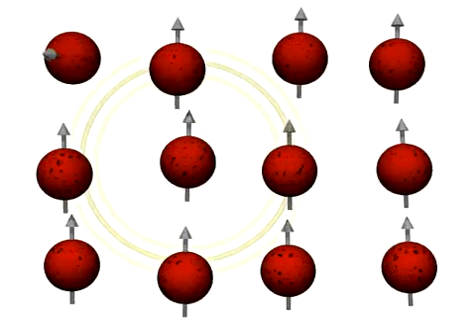MRI example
Small animation of how MRI works.